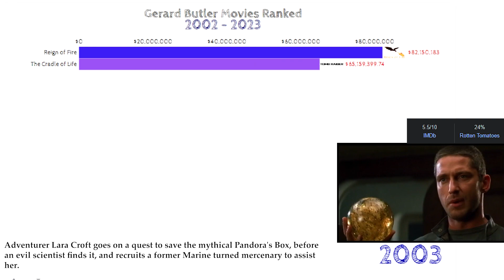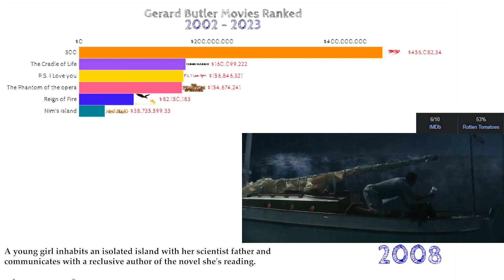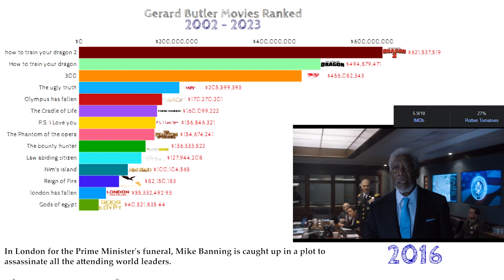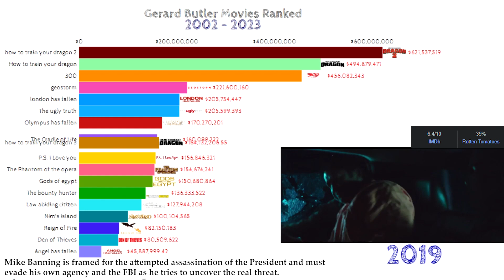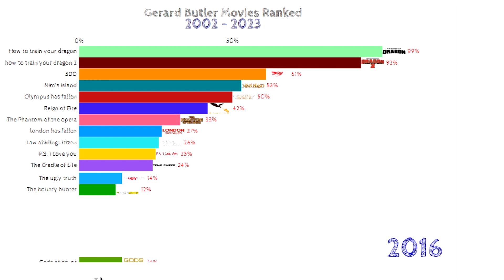Gerard butler movies ranked (2002 - 2023) | Top 10 gerard butler movies | Best gerard butler movies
🎬 Welcome to the cinematic world of Gerard Butler!

From the echoing roars of King Leonidas in ancient Sparta to the heart-pounding action of modern-day political thrillers, Gerard Butler has captivated audiences around the globe with his dynamic performances. But which of his movies have climbed the box office ladder to achieve the top spots? Let's dive deep into the cinematic treasures of this Scottish powerhouse!

What's Inside:
🌟 A countdown of Gerard Butler's blockbuster hits based on global box office collections.
🎥 Glimpses, trailers, and iconic moments from each top-grossing film.
🍅 Rotten Tomatoes Ratings in the end...

Featured Films Include:
⚔️ The battle cries of 300.
🏛️ The action-packed "Has Fallen" series.
🐉 Animated adventures from the How to Train Your Dragon franchise.
❤️ Heartfelt dramas and rom-com moments that touched millions.

So, grab your popcorn 🍿, get comfy, and journey with us through the illustrious career of Gerard Butler, witnessing the movies that have left an indelible mark on box office charts.

top 10 gerard butler movies - best gerard butler movies - gerard butler movies ranked -gerard butler